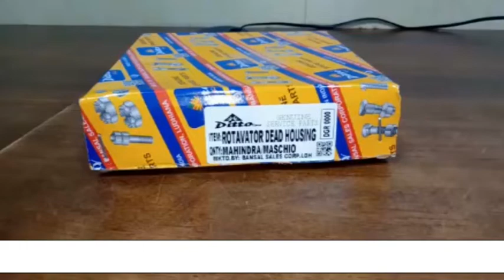DEAD HOUSING MAHINDRA MASCHIO